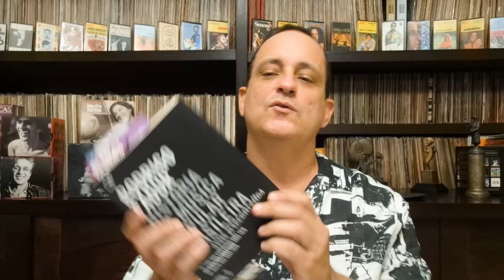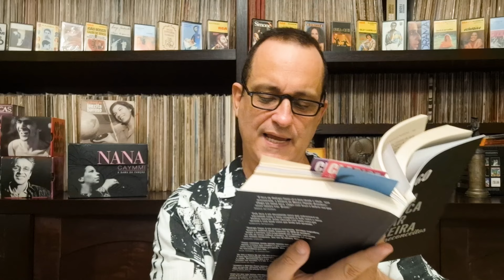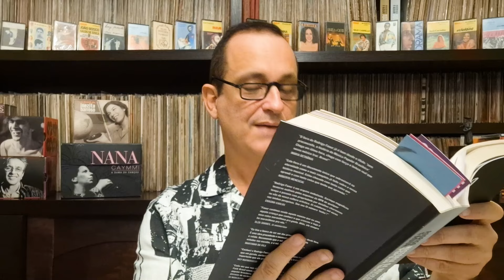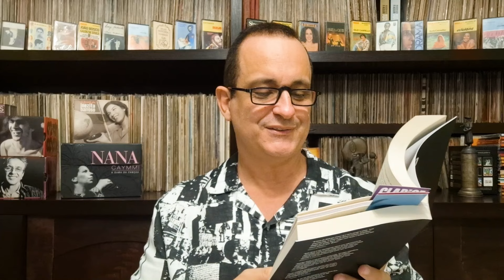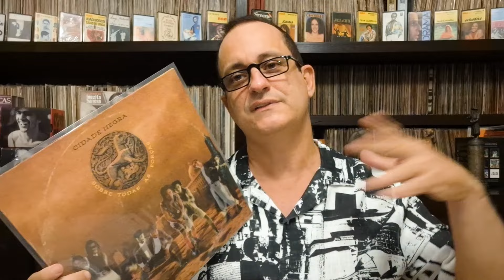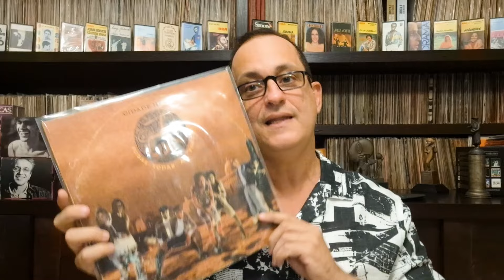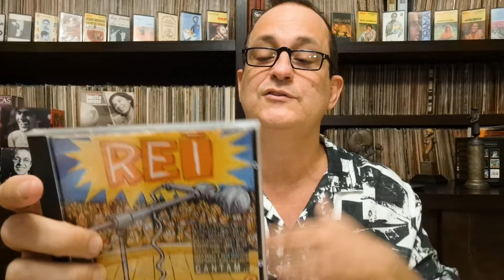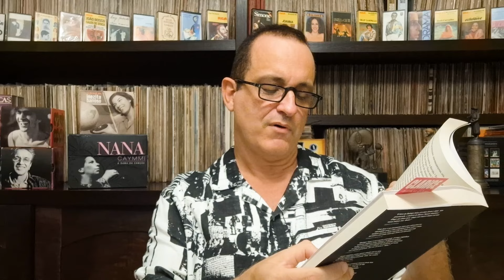PARADA 1994 (1): MARISA MONTE, CÁSSIA, ZÉLIA, ADRIANA; SKANK, CIDADE NEGRA; CHICO SCIENCE, RAIMUNDOS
Siga @rodrigo.faour no Instagram e este canal  @rodrigofaouroficial aqui no YouTube

Este é o primeiro de uma série de 4 programas sobre a parada de sucessos de 1994, um dos últimos anos criativos e mais equilibrados da parada de sucessos, pós-massificação irrestrita do mercado musical. Foi o ano em que estavam no auge quatro divas da MPB pop daquela década, MARISA MONTE, ADRIANA CALCANHOTTO, CÁSSIA ELLER (com seu primeiro sucesso nacional) e ZÉLIA DUNCAN (que gravou seu primeiro CD de sucesso, rebatizada assim, antes era Zélia Cristina). Foi ainda o ano em que duas bandas de reggae/pop chegaram ao topo das paradas, CIDADE NEGRA e SKANK, que o hip-hop de GABRIEL O PENSADOR foi o primeiro artista brasileiro de hip-hop a colocar músicas na parada de sucessos em todo o país e que estrearam o manguebeat de CHICO SCIENCE & NAÇÃO ZUMBI e o "forrocore" dos RAIMUNDOS.

Para maiores informações, leiam o livro "História da Música Popular Brasileira sem Preconceitos - Vol. 2 - De fim dos explosivos anos 1970 ao início dos anos 2020", de Rodrigo Faour (Ed. Record).

ERRATA: Cássia Eller é mineira honorária. Na verdade, nasceu no Rio, mas ainda criança se mudou para BH, onde viveu boa parte da vida até se mudar para Brasília e mais tarde novamente para o Rio, daí seu sotaque mineiro que jamais perdeu.